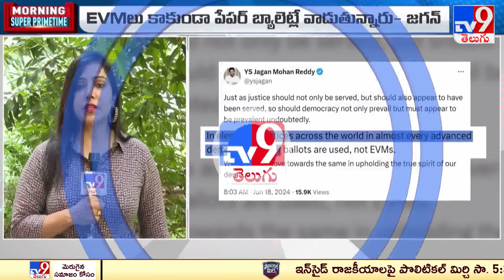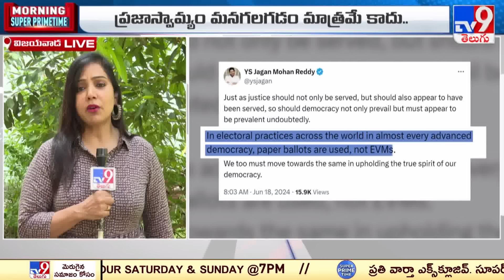Y.S. Jagan Tweet on EVM's : ఏపీలో EVM రచ్చ || TDP Vs YCP - TV9